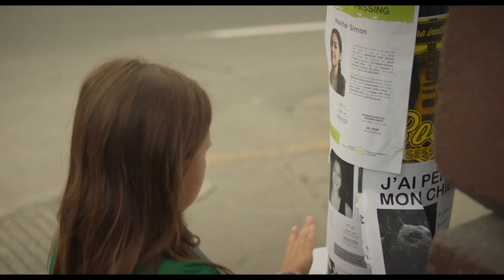Rustic Oracle - Trailer - VIFF 2019